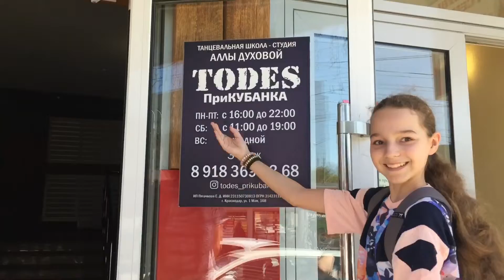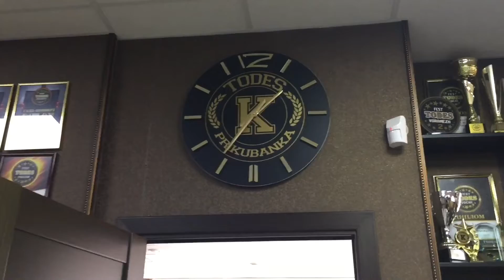TODES приКубанка | первое занятие на новом месте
Дашеньке Николаевой - 😘